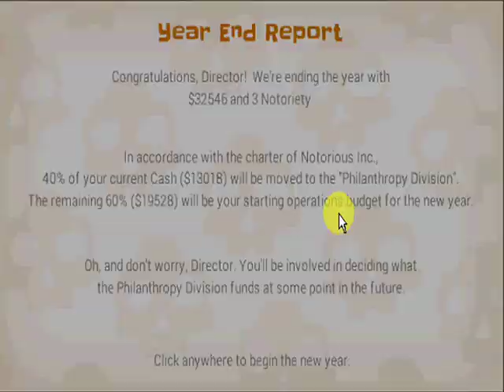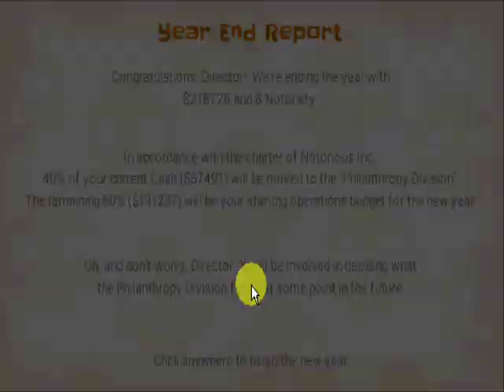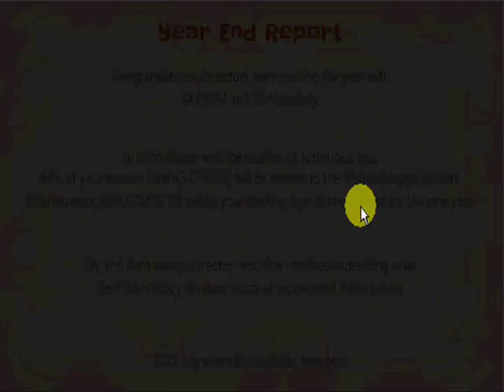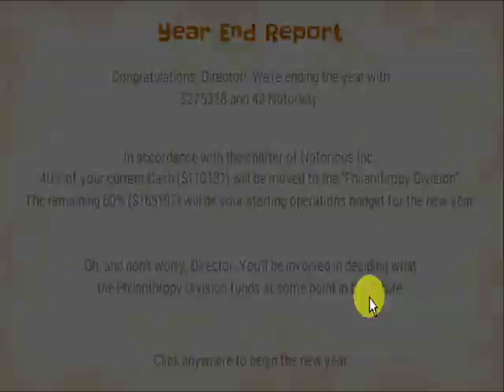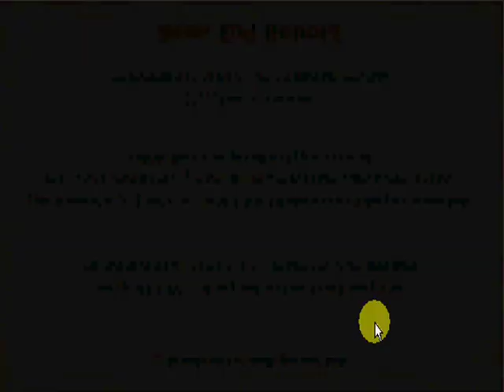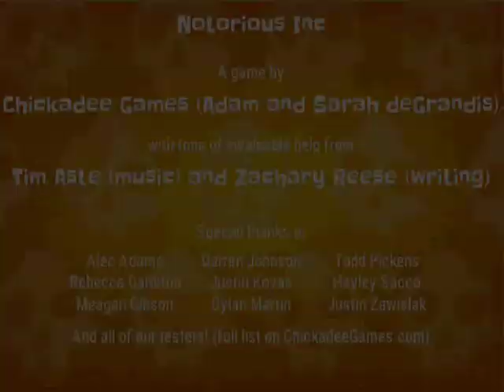Notorious Inc Walkthrough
→Description
By low, sell high, and be evil. Notorious Inc is an economic comedy that features the money-making game play of financial strategy classics like DopeWars, woven with the base building features of Heroes of Might and Magic. You play as the Director, the unscrupulous CEO of a corrupt multinational corporation. Buy and sell illegal goods on the black market to earn money, and then spend your profits to upgrade your island base, hire new employees, or buy your way out of trouble. Stay alive, out of jail, and in the black long enough, and you'll find yourself recognized as the top dog in organized super-villainy.

→Instructions
Follow the in-game tutorial. In brief: buy low, sell high, avoid danger, and expand your base to earn Notoriety. Earn enough Notoriety to win the game.

Artist: Jingle Punks
Game's Creator: ChickadeeGames